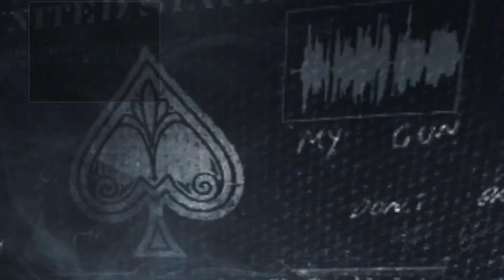First time playing payday